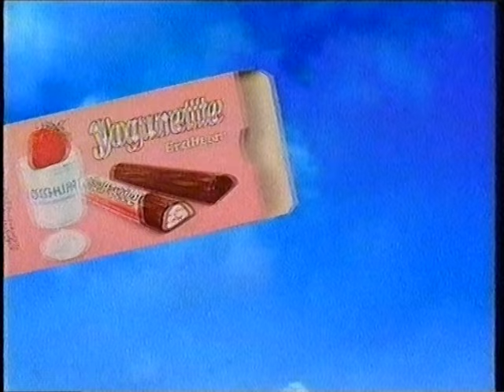Ferrero Yogurette Werbung 1987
Yogurette Werbespot mit Tennisspielerin Ulricke Jokiel